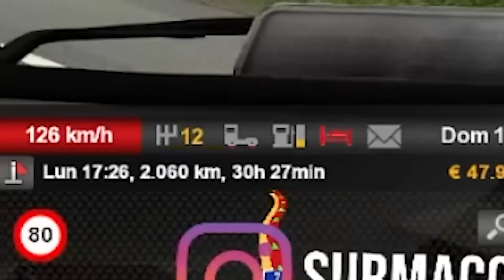TUTTA L'EUROPA SENZA SCHIANTARMI - Euro Truck Simulator 2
Oggi proviamo  a farci tutta l'europa col camion senza schiantarci, ci riusciremo?

●Il mio setup intero
(Acquistando dal link, il fondo del canale riceverà una piccola percentuale per sostenere le spese)

𝗜 𝗠𝗜𝗘𝗜 𝗢𝗥𝗔𝗥𝗜 𝗜𝗡 𝗟𝗜𝗩𝗘:
LUN - MER - VEN - DOM
In live dalle 16:00